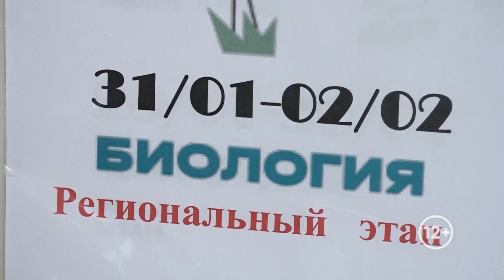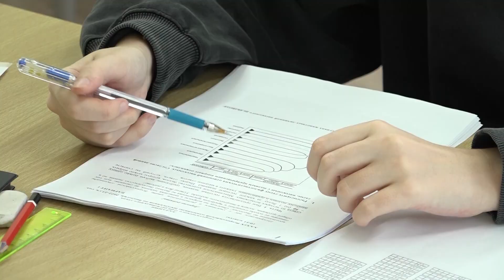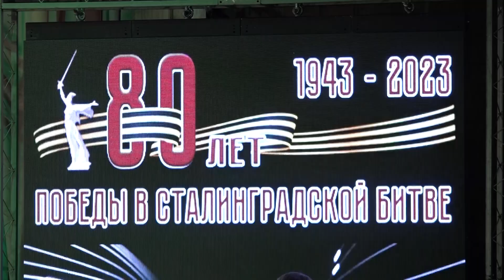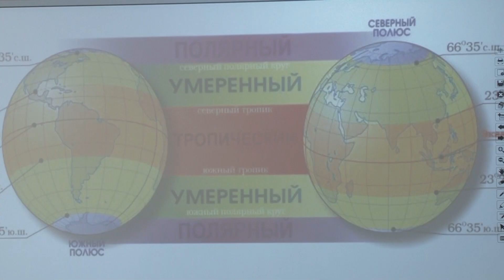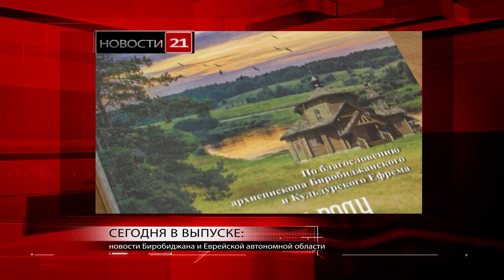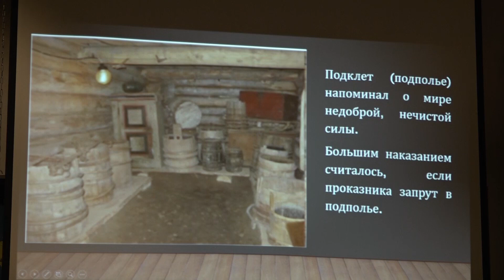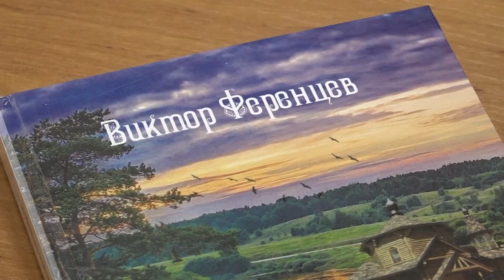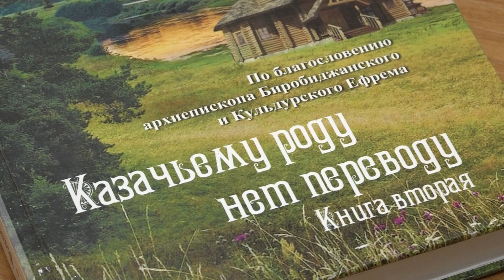Новости 21. События в Биробиджане и ЕАО (03.02.2023)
Смотрите в выпуске:
- новые биоматериалы и повышение проходного порога. Старшеклассники ЕАО блеснули знаниями на региональном этапе школьной олимпиады по биологии;
- "В сердце память храня". 80-летию победы в Сталинградской битве посвятили большую театрализованную программу в областной филармонии;
- Будет ли завтра дождь? Школьникам ЕАО рассказали о прогнозировании погоды с использованием информационных технологий.
- память поколений. Интерактивное занятие «Казачья изба» провели научные сотрудники Краеведческого музея для дошколят Биробиджана;
- стресс, воспитание или слабый словарный запас? 3 февраля отмечается Всемирный день борьбы с ненормативной лексикой;
- скажи мне правду, атаман. Новую книгу об амурском казачестве обсудили на Авторадио с её автором.